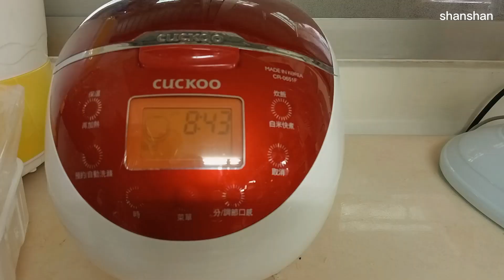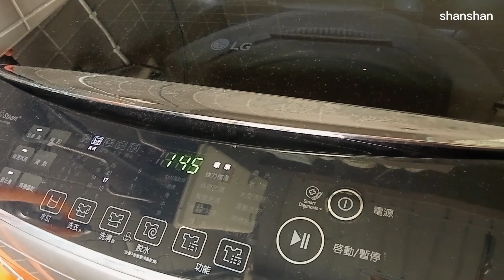Vlog | 新手主婦｜好吃食譜 | 酪梨蛋吐司｜蕃茄炒蛋｜紅燒豆腐｜玉米貢丸湯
大家好...
今天是主婦的日常，還做了好吃的酪梨蛋吐司
和好吃的家常菜，酪梨蛋吐司，番茄炒蛋，紅燒豆腐，玉米貢丸湯
連新手都煮得好吃的食譜給大家參考看看
雖然很平凡的一天，但平凡就是福！
也一起聽聽我最近喜歡的歌吧！

謝謝大家

🎵 More than word - Sarah Kang
🎵 Summer is for Falling in Love - Sarah Kang
🎵 Time Traveling - Sarah Kang
🎵 Link Your Arms - Adelyn Paik